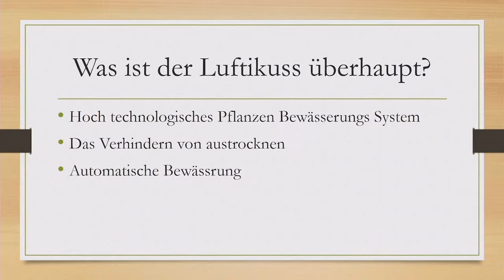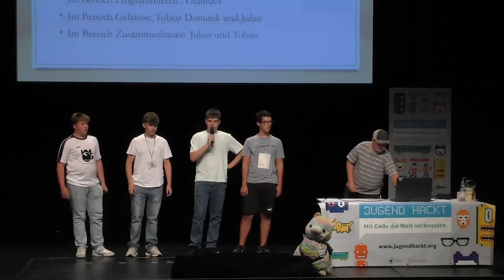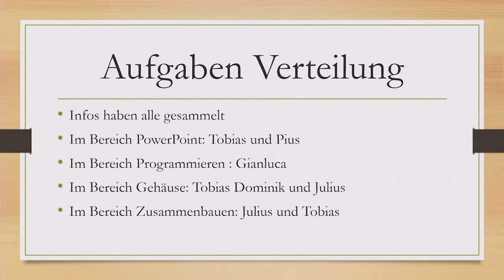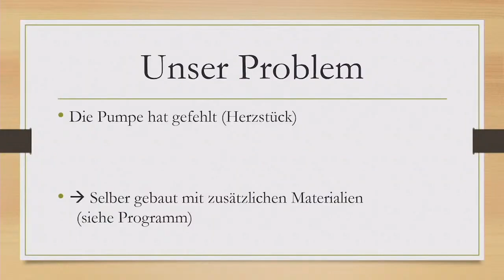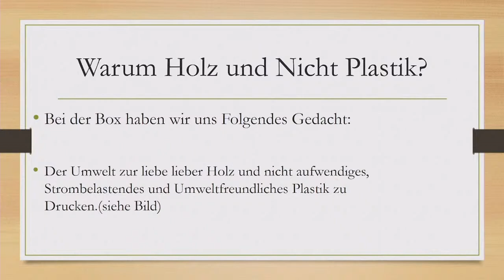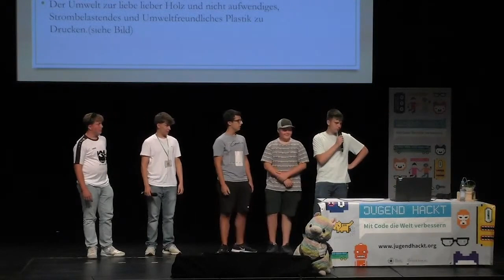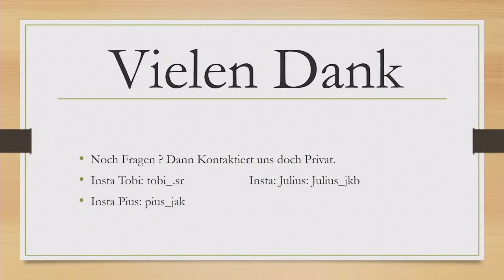Luftikuss 2.0 | Jugend hackt in München 2023